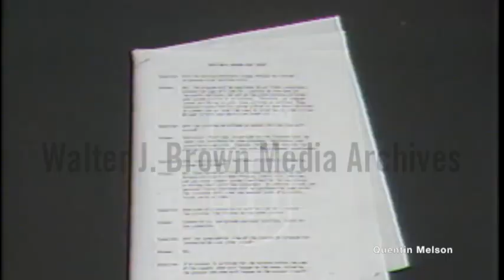Committee to Stop Children's Murders Sets Up Summer Camp to Get Black Children Out of Atlanta 4/4/81